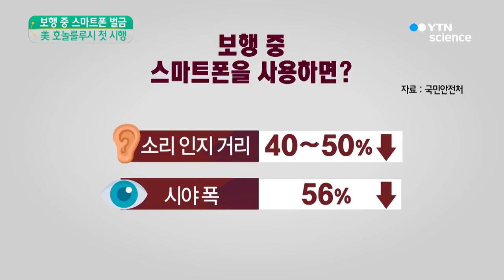美 호놀룰루 시 '길에서 스마트폰 보며 걸으면 벌금!' / YTN 사이언스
미국 하와이 호놀롤루에선 이제 보행 중 스마트폰을 보면서 걸어다니면 벌금을 물어야 합니다.

'운전 중 스마트폰 사용'에 대해서 벌금을 부과하는 사례는 있었지만, 길거리에서 스마트폰을 본다는 이유로 벌금을 무는 건 처음입니다.

벌금의 액수와 상관없이 자유가 너무 침해된다는 반론도 있지만, 위험천만한 순간들을 보면 또 너무하다 싶지도 않습니다.

스마트폰을 보면서 걷다가 바로 앞에 있는 장애물을 못 보고 부딪히고.

앞에 있는 가로등에 머리를 그만, 박기도 합니다.

지나가는 사람도 못 보고 서로 어깨를 세게 치고 지나가고요.

공원에서도 앞에 물을 못 보고 그대로 직진하다 이렇게 풍덩 빠져버리는 황당한 사고가 일어나기도 합니다.

좀 부끄럽거나, 다치는 데서 끝나면 그나마 다행입니다.

중국 저장성에선 스마트폰을 보며 귀가하던 주부가 연못을 미처 보지 못해 빠지면서 익사했고요.

미국 샌디에이고 해안가에서는 한 남성이 스마트폰을 보고 걸어가다 절벽을 보지 못해 아래로 추락해 숨지기도 했습니다.

또 얼마 전엔, 중국에서 한 여성이 스마트폰을 보며 육교를 내려오다 굴러 떨어졌고요.

결국 다음날 숨지는 사고도 있었습니다.

보행 중 스마트폰을 사용하면 보행자가 소리로 인지하는 거리가 최대 50%까지 줄어듭니다.

시야 폭도 56%까지 감소했습니다.

사고에 취약해지는 거죠.

실제로 스마트폰과 관련된 교통사고도 2011년 624건에서 지난해 1,360건으로 4년 사이에 2.2배 늘었습니다.

사고가 늘자, 서울의 한 구청에선 스마트폰을 보며 걷는 시선에 딱 맞춰서 스마트폰 정지선을 설치하기도 했습니다.

스마트폰에 집중해 주변을 살피지 않고 길을 걷는 사람을, '영화 속 살아있는 시체' 같다고 해서 스마트폰과 좀비를 합쳐 '스몸비'라고 부릅니다.

무의식 중에 우리 누구나 스몸비가 되고 있죠.

자신뿐 아니라 다른 사람까지 위험에 처하게 하는 경우도 생기다 보니, 하와이 호놀룰루 시는 '벌금'이라는 특단의 대책까지 내놓은 겁니다.